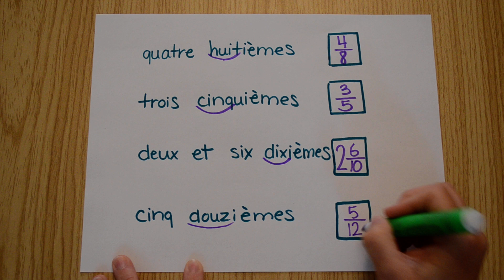Mathématique - lire et écrire des fractions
Explications pour savoir comment lire et écrire des fractions en français et en mathématique.